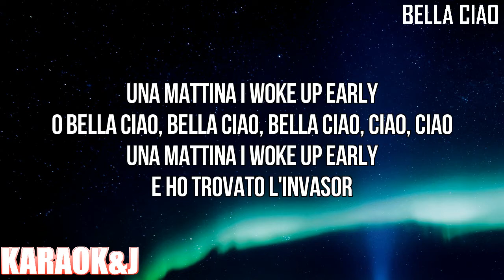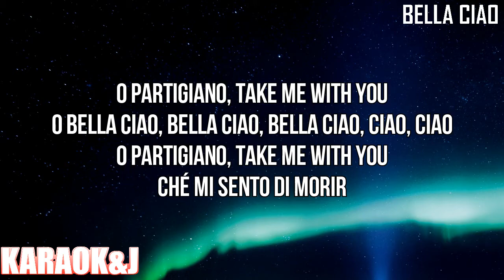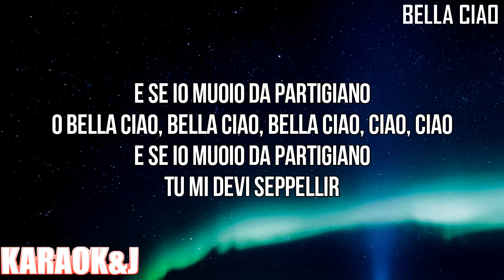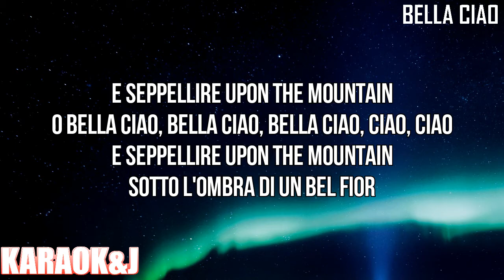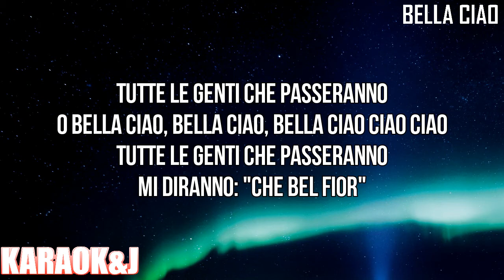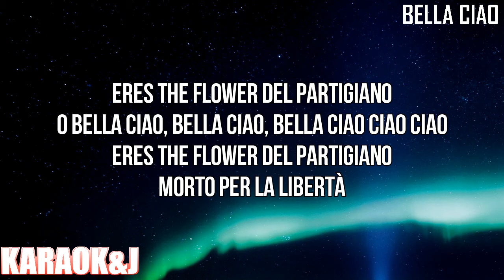Bella Ciao - Becky G (Instrumental Karaoke) [KARAOK&J]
BeckyG - Bella Ciao (Karaoke Version)

Watch the Karaoke Video of the song "Bella Ciao" by "Becky G" made by KARAOK&J.